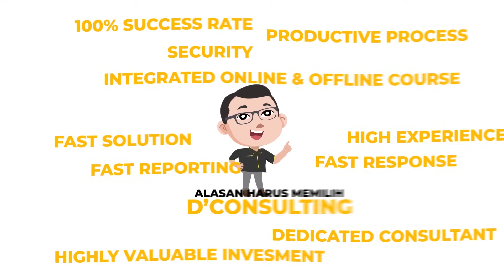PENTING!! 3 TIPS AGAR TIDAK DI PERIKSA PAJAK MESKIPUN MENDAPAT SURAT CINTA PAJAK (SP2DK)!!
Surat Cinta Pajak (SP2DK) adalah surat yang diterbitkan oleh Direktorat Jenderal Pajak (DJP) kepada wajib pajak yang diduga melakukan pelanggaran ketentuan perpajakan. SP2DK biasanya berisi permintaan klarifikasi atau penjelasan atas data dan/atau keterangan yang berkaitan dengan kewajiban perpajakan wajib pajak.

Apabila wajib pajak tidak memberikan tanggapan atas SP2DK yang diterimanya, maka DJP dapat melakukan pemeriksaan pajak. Oleh karena itu, penting bagi wajib pajak untuk memahami cara menanggapi SP2DK dengan benar agar tidak perlu diperiksa pajak

Awas kena Denda PAJAK BESAR! Hanya karena ketidak tahuan Anda! Yuk belajar pelatihan lengkap mengenai pajak, check selengkapnya dilink berikut ini